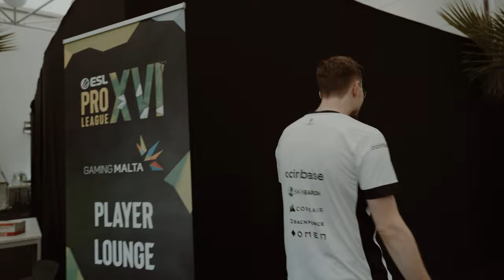WELCOME TO PARADISE! | ESLProLeague Malta VLOG #1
818BVR